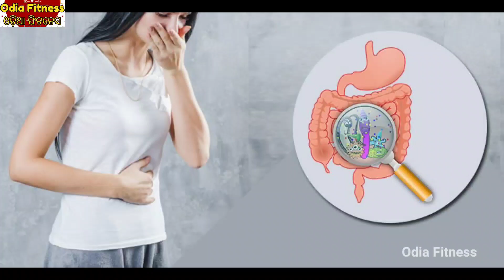ପେଟ ଗ୍ୟାସ୍ କୁ ଗୋଟେ ମିନିଟ୍ ରେ ବାହାର କରିଦେବ ଏହି ଗୋଟେ ପାନୀୟ ଦ କେମିତି ତିଆରି କରିବେ